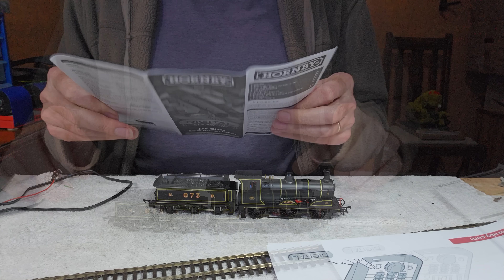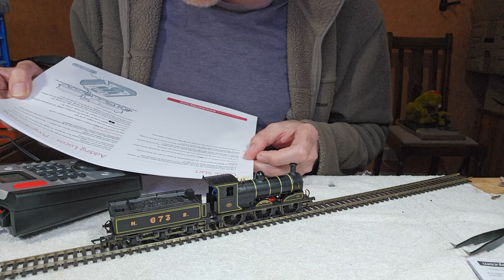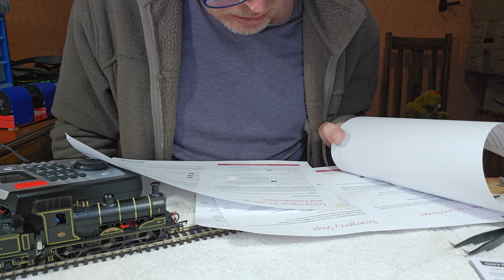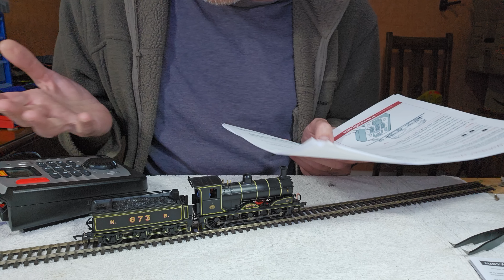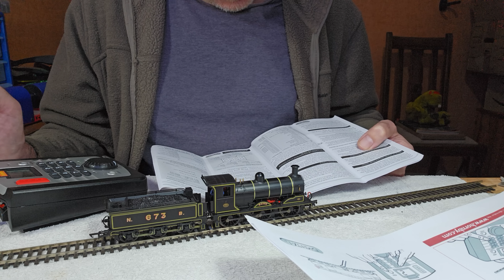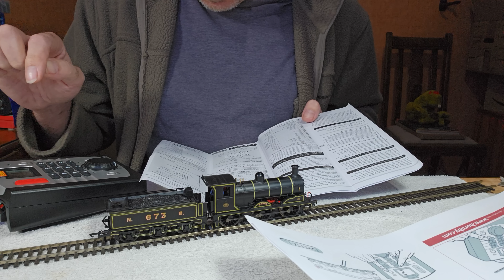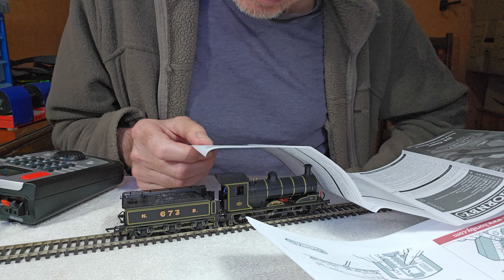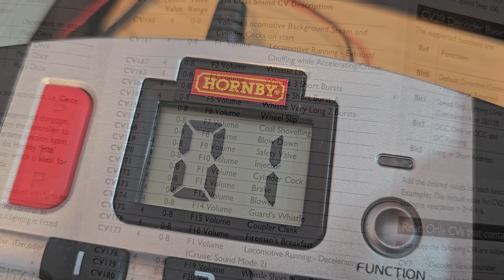A Dabble With DCC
I was very kindly given this Hornby Select Digital Controller by Jason along with some other goodies. I wanted to have the ability to run a DCC fitted loco and also to get a bit of hands on experience with it.